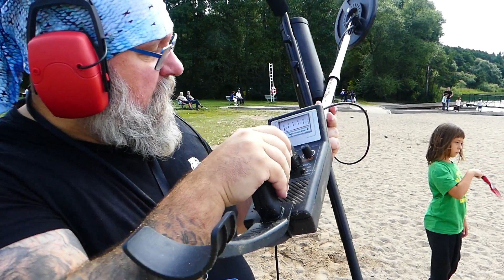FOUND A REAL TREASURE WITH THE NEW METALLDETECTOR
SO IN THIS VIDEO WE FOUND SOMETHING AMAZING;)